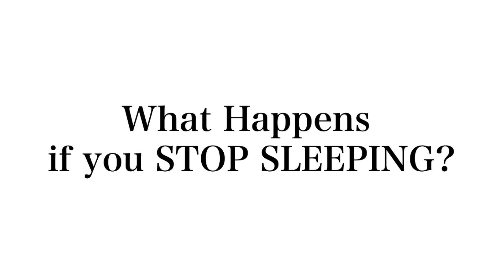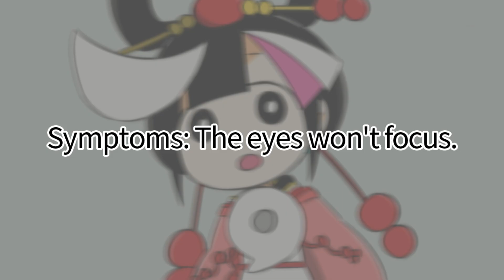What Happens if you STOP SLEEPING?【Manga】【Comic】【Anime】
Hello!
This is Teko!
Today's topic is "sleep".

MR. Whatif...
You should not drink "a never sleep drink".
Terrible things happen to humans if they don't sleep!

Check the video for more!

【Credits】
biki［Director・Original］
Rio［Drawings］
白那美アンジュ［Voice］
AJ Sparkx［Voice］
Aki［Editing］
トリ［Character Designs］